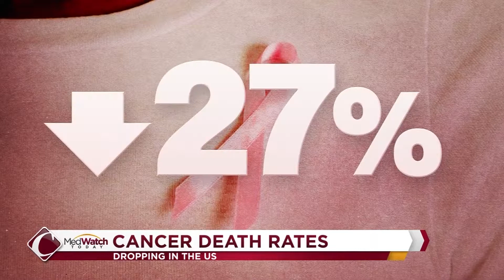Health Headlines: February 2, 2019